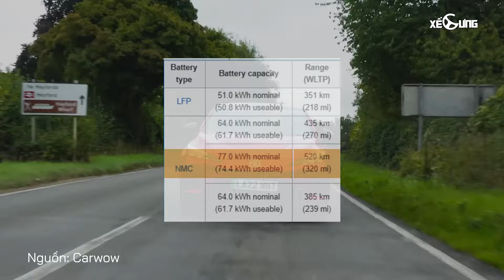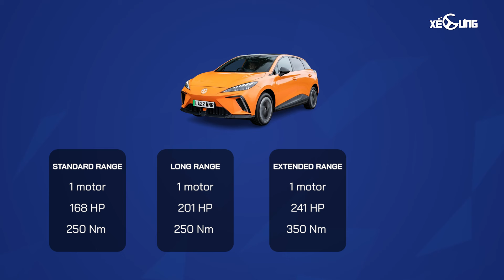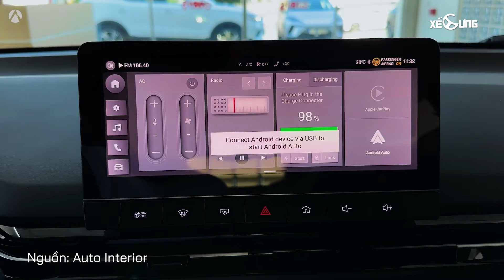MG4 EV về Việt Nam: Mẫu xe điện đầu tiên của MG tại Viêt Nam có gì để cạnh tranh với các đối thủ?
0:00 Intro
0:21 MG4 EV có phải một chiếc xe mới?
0:53 Về Việt Nam sẽ cạnh tranh VF6
1:17 Công nghê pin Onepack là điểm nhấn
1:56 Thiết kế bên ngoài
2:26 Sức mạnh động cơ
3:26 Nội thất
4:12 Tổng kết